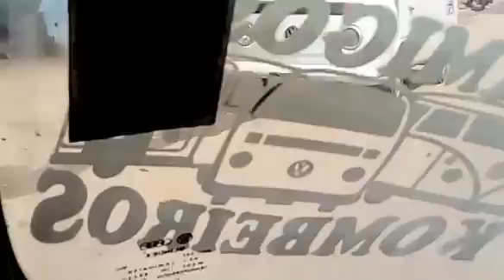Só perturbação em limoeiro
Vídeo gravado em limoeiro pe.